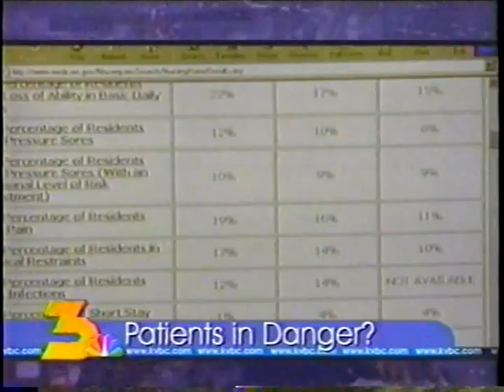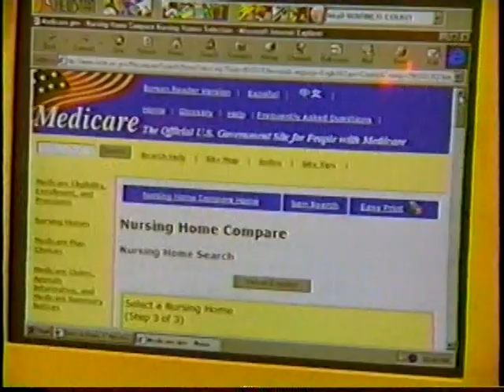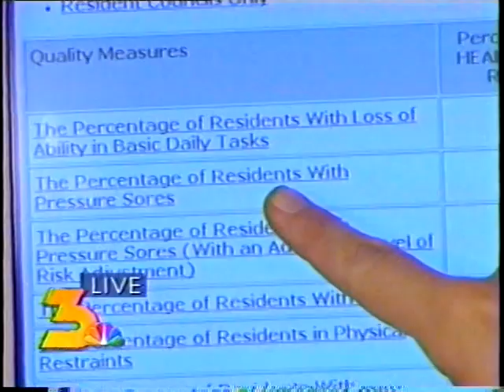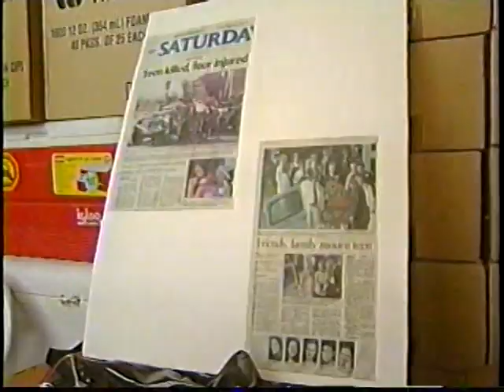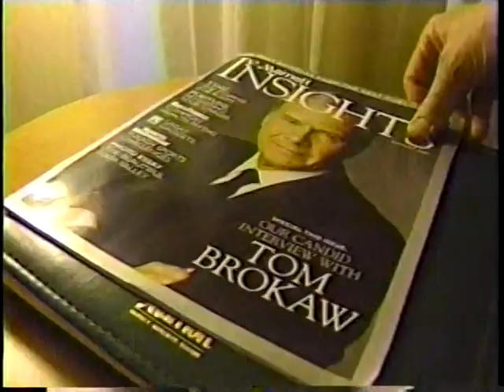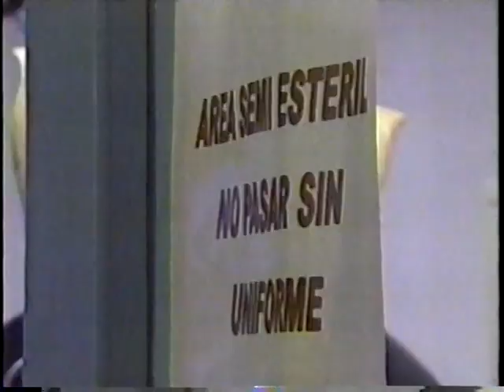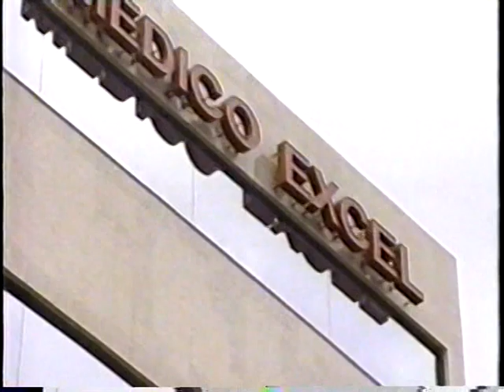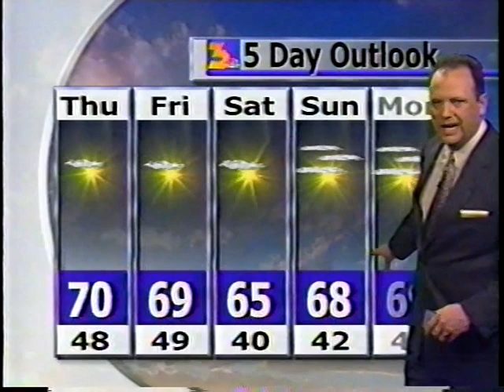KVBC News 3 Las Vegas, Jim Snyder & Nina Radetich, Nov. 13, 2002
This 5:00 PM mainstay at KVBC for many years.
This newscast is long on informative stories, short on violence, mayhem, fires and vehicular accidents.
International news of Iraq competed with local news about taxes for Nevadans.
An internet information portal about nursing homes made its debut in the Fall of 2002.
Many more stories with informing the viewers in this newscast.
Contributing to this newscast were:
Dana Wagner
Stacey Escalante (spelling error?)
Kendall Tenney
Beth Fisher
Tom Hawley handling Traffic
Dr. Jim Siebert with Weather.
End story about a skunk that got stuck.